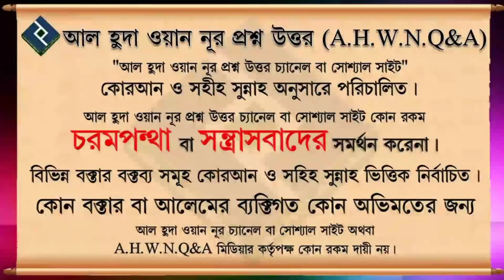দা'ওয়াহ্ কি?┇শাইখ হাফেজ নাসিরউদ্দিন আল মাদানী